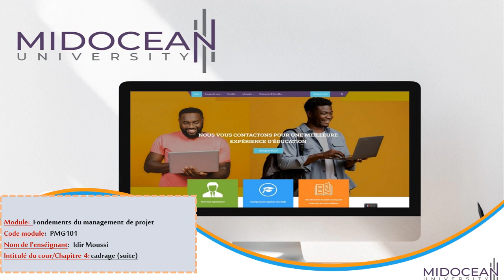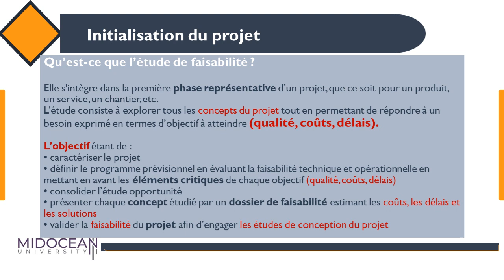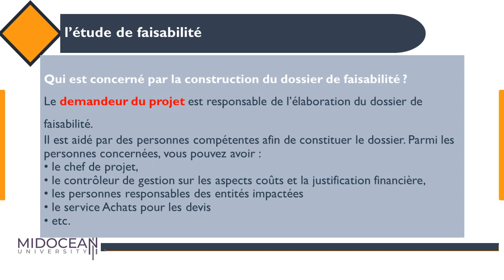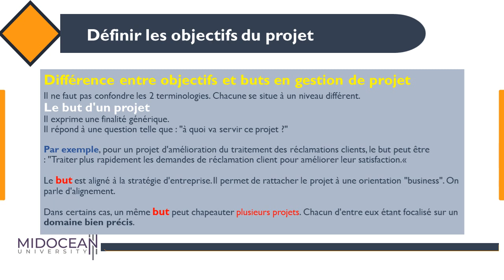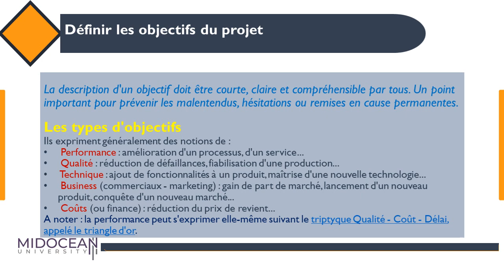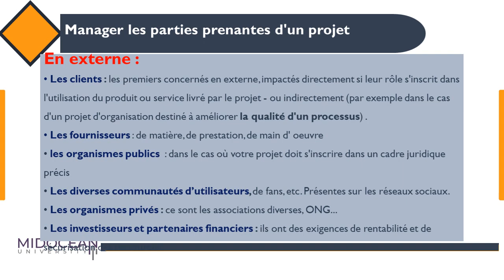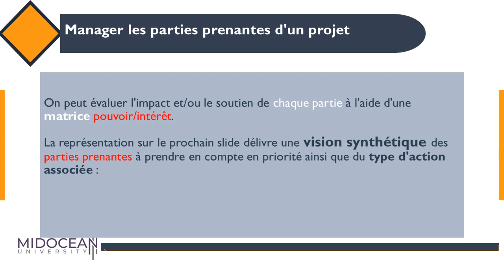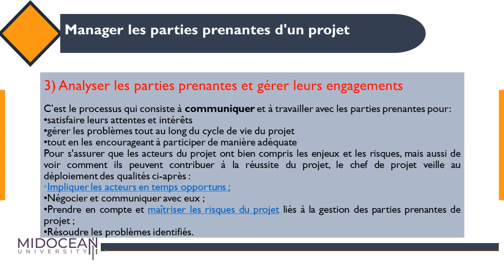Fondation de management de projet - le cours4 - cadrage(suit )-Midocean university